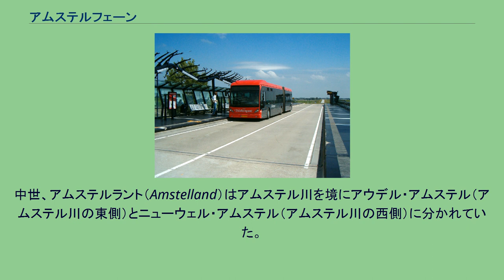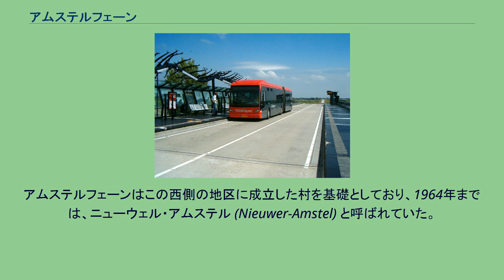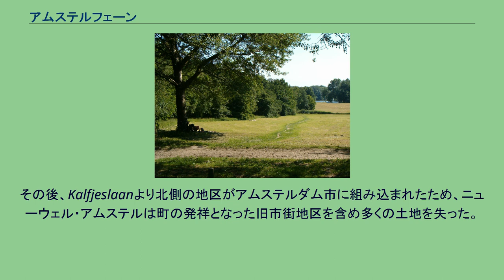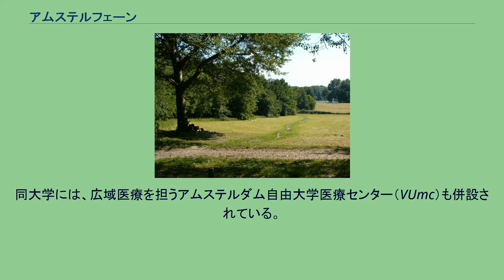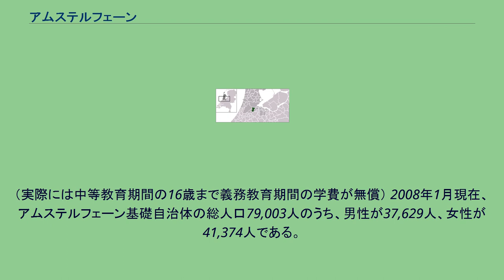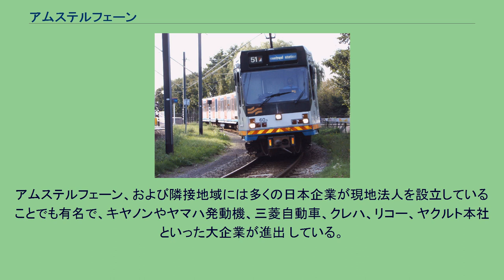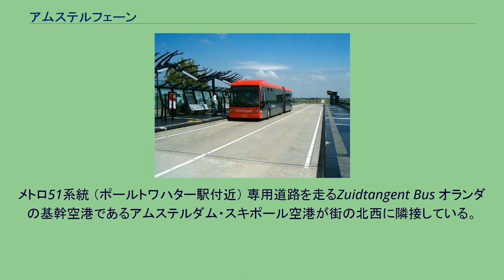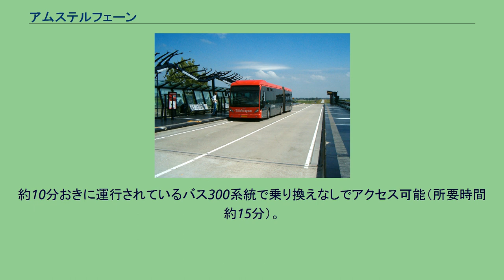アムステルフェーン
KLMオランダ航空の本部 アムステルフェーン (蘭: Amstelveen[ˌɑmstəlˈveːn] ( 音声ファイル)) は、オランダの北ホラント州にある基礎自治体 (ヘメーンテ)。
アムステルダム都市圏内にあり、同市およびアムステルダム・スキポール空港に隣接している。
アムステルダム市内から直通しているメトロとトラムの路線に沿った形で大規模な住宅地が広がり、市域西部には欧州で最も広い都市公園アムステルダムセ・ボスがある。
市域南端は産業団地および農地となっている。
KLMオランダ航空が本社を置くほか、キヤノンやクレハ等の日本企業現地法人も多く立地しており、ビジネスセンターの一面もある。
アムステルフェーン市民のうち約11%が外国人であり、その中でも日本人が最も多い（約1700人）。
中世、アムステルラント（Amstelland）はアムステル川を境にアウデル・アムステル（アムステル川の東側）とニューウェル・アムステル（アムステル川の西側）に分かれていた。
アムステルフェーンはこの西側の地区に成立した村を基礎としており、1964年までは、ニューウェル・アムステル (Nieuwer-Amstel) と呼ばれていた。
17世紀から18世紀にかけて、裕福なアムステルダム市民が静穏な居住地を求めたことにより、この地は一躍有名となった。
当時のニューウェル・アムステルの領域は現在よりかなり広く、シンゲル運河の外側にあるVan BaerlestraatとCeintuurbaanから南側となっていた。
アムステル川沿いのAmsteldijk通りとTolstraatが交差する辺りに、1890年に建てられた旧ニューウェル・アムステル市庁舎が現在でも残っている。
その後、Kalfjeslaanより北側の地区がアムステルダム市に組み込まれたため、ニューウェル・アムステルは町の発祥となった旧市街地区を含め多くの土地を失った。
しかしながら、1930年代以降、裕福なアムステルダム市民が現在のアムステルフェーンの北西地区に移り住んできたことにより、同地区は現在でも高級住宅街として知られている。
第二次世界大戦後はアムステルダム・スキポール空港拡張により土地を失った移住者の受け入れもあいまって、ニューウェル・アムステルの市街地は急速に拡張した。
1964年にはニューウェル・アムステル市に周辺地区を取り込んだ形で、現在の市域をアムステルフェーン基礎自治体と定めた。
1990年代に入ると市街地の拡張は一段落し、最後の大規模な市街地拡張は現在のウェストワイク地区（Westwijk）である。
アムステルフェーン基礎自治体には、次の地区がある。
首長はヤン・ファン·ザーネン（Jan van Zanen：2005年より現職）。
基礎自治体議会の定数は35人である。
基礎自治体の本庁舎はアムステルダムセ・ボスのDe Poel池に面した場所にある。
なお、警察・消防はアムステルダム＝アムステルラント治安・防災広域行政区域に属している。
アムステルフェーンに大学は立地していないが、自治体のすぐ北側に隣接してアムステルダム自由大学（VU）がある。
同大学には、広域医療を担うアムステルダム自由大学医療センター（VUmc）も併設されている。
アムステルフェーンには20校の小学校が存在し、そのうち公立が5校、キリスト教系の私学が10校、その他5校となっている。
公立・私立を問わず、オランダ国内では初等教育の学費は無償である。
（実際には中等教育期間の16歳まで義務教育期間の学費が無償） 2008年1月現在、アムステルフェーン基礎自治体の総人口79,003人のうち、男性が37,629人、女性が41,374人である。
2009年1月には人口が80,000人を突破することが確実であり、2019年には84,949人まで増加し、その後は徐々に人口が減少すると予測されている。
現在総人口の19%が65歳以上の老人であり、これはオランダ国内の平均15%より高くなっている。
老人人口の比率は今後数年間は高まるが、その後は国内平均値に向かって収斂すると予測されている。
なお、若年者人口は28%であり、国内平均の30%より少し低い割合である。
また、2008年1月現在において外国人居住者は8,600人以上であり、総人口の11%程度を占めている。
このうち最も多いのが日本人であり1,719人に及ぶ。
次に多いのがインド人、中国人である。
なお、インド人の人口増加は過年度...